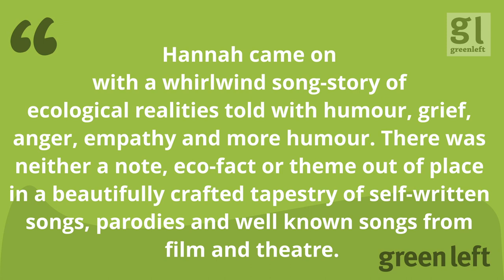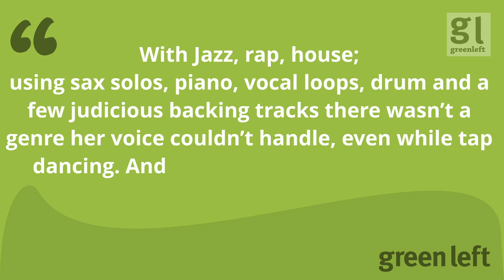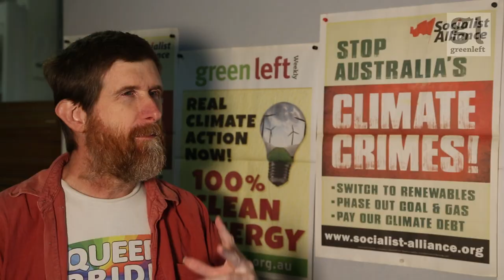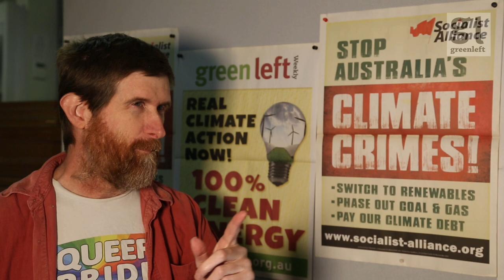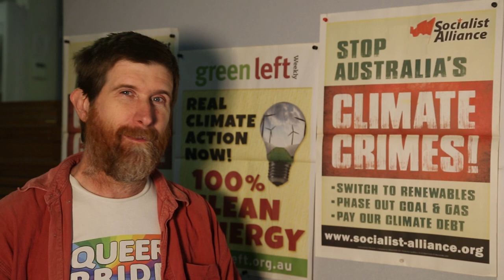The eco-worrier promotes eco-action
Green Left's Alex Bainbridge spoke to artist and performer Hannah Gwatkin about her show "Climate Worrier: a climate cabaret" which was recently part of the Anywhere Festival in Brisbane and will be on at the Sydney Fringe Festival later in the year.

0:00 Intro
1:27 Eco-worrier
4:21 Messages
6:37 Art and activism
8:28 Hope versus despair
12:22 System change